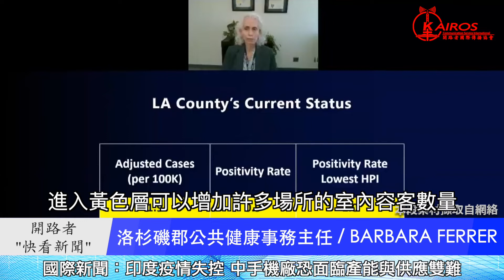禁止逐房客令恐將失效 聯邦法院裁定CDC逾權 | 洛杉磯縣疫情降至黃色等級-“快看新聞” 2021年5月6日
國際新聞-
聯邦法院裁定 CDC禁逐房客令逾權 恐將失效
疫情轉好加州最大縣今日由橙轉黃
美國宣佈支持放棄新冠疫苗專利
莫德納研究追加第3劑可抗變種病毒

教會機構-
紐約市華人教會社區項目獲下城文化協會獎
馬來西亞浸信會神學院舉辦神學論壇